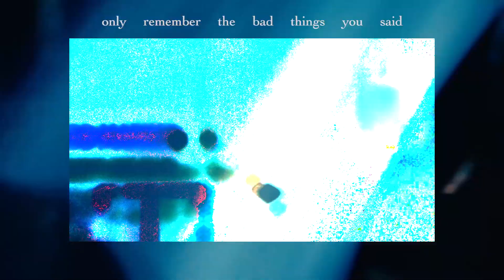Babebee - sunset blvd (Official Lyric Video)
this song holds a special place in my heart, it’s about letting go of self-sabotaging habits and unhealthy addictions. this is the last single release off of my EP “tainted in our memories”. February 1st. i’ve been working on this project for the past year and i’m really excited to finally release it into the universe. thank you for listening, music 444 healing ♡

filmed by ✿ Sullivan Brock
edited by ✿ Babebee